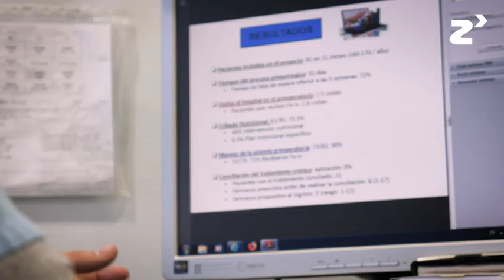CRONICAPP - zinkinn.es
Gracias a las nuevas tecnologías los pacientes son cada día más autónomos e independientes, tanto en la toma de decisiones que afectan a su salud como en el control de sus tratamientos. Por esta razón la evolución natural de los servicios clínicos ha desembocado en el desarrollo de CronicApp, un pastillero virtual y asistente de toma de medicación, un proyecto de innovación del Hospital Lucus Augusti de Lugo.